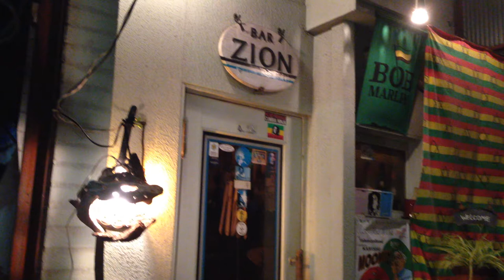大阪府 堺市 Ber ZION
大人の遠足 立ち飲み 角打ち